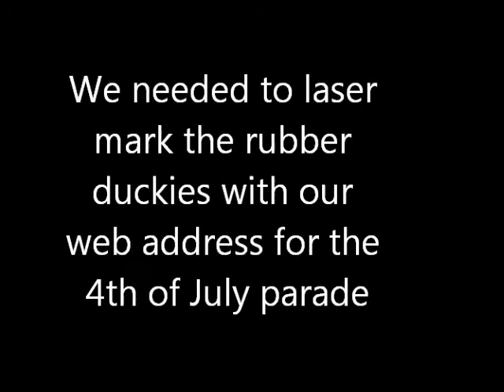Rubber Duckies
Laser marking rubber duckies